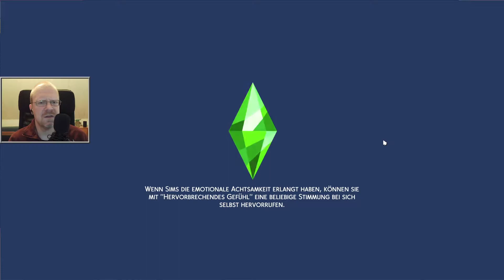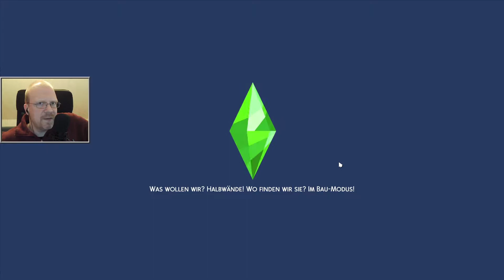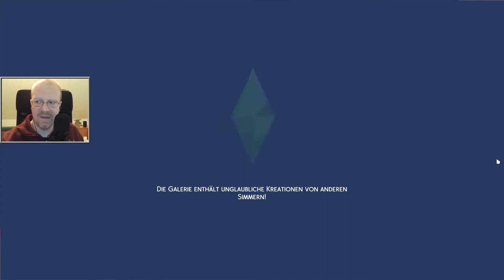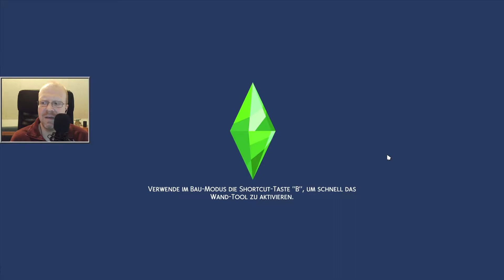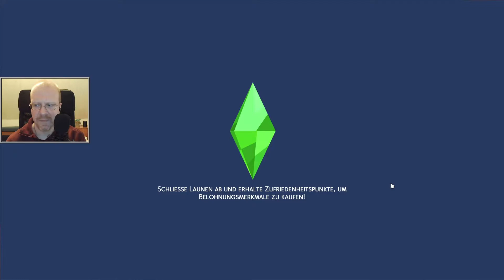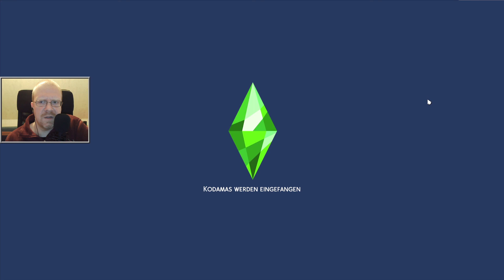Die Sims 4 - Staffel 2: Ab ins Schneeparadies #196 - Hausbau Teil 11 ✶ Let's Play [Deutsch] [HD]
Let's Play Die Sims 4 - Staffel 2: Ab ins Schneeparadies #196 - Hausbau Teil 11 [Deutsch] [HD]

Die Sims 4: Ab ins Schneeparadies von EA
Offizielle Seite: